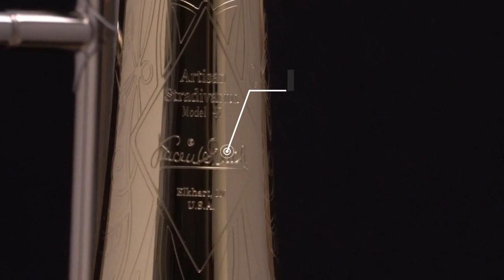Bach Artisan A47X Trombone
The Bach Artisan line brings together classic design elements from Bach Stradivarius trombones coupled with an expansive option of modular components, allowing players a more customized approach to find their voice. Every player has different needs and physique, which play an important role in finding an instrument that can help them create the concept of sound and individuality desired. The Bach sound has defined orchestral playing for generations, and now that sound can be taken to the furthest stretches of your imagination. Our most popular options are brought together in a collection of standard models, or you can customize your setup with a wide variety of components to fit your playing needs.